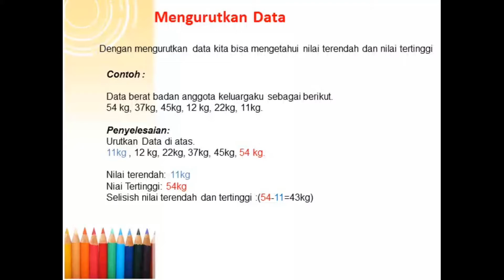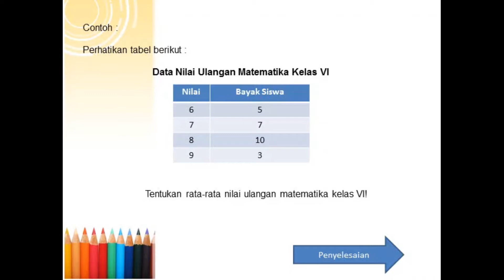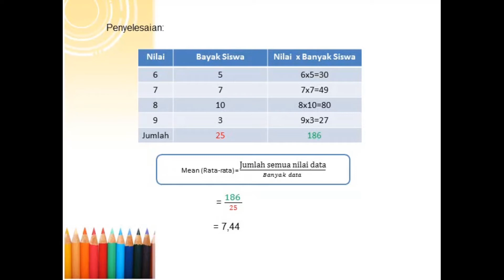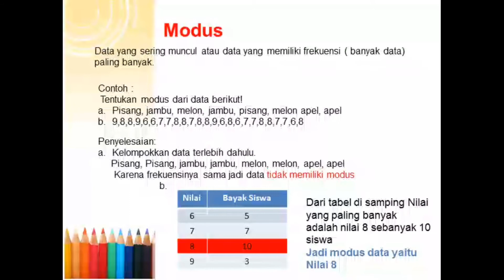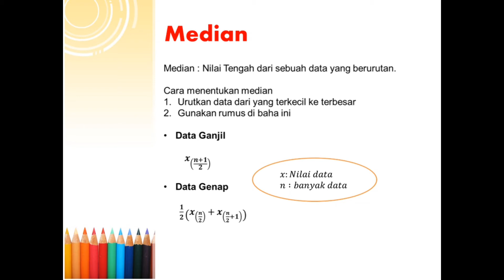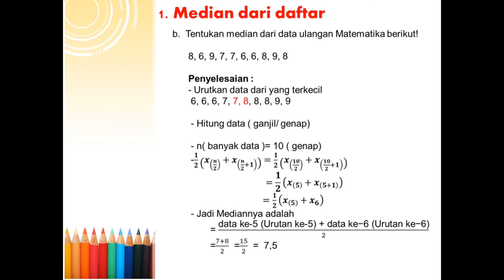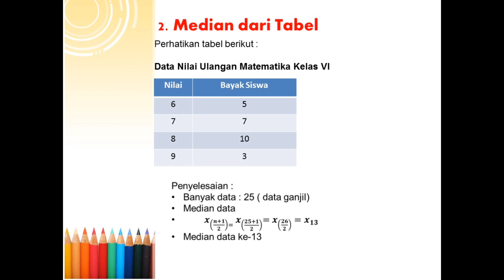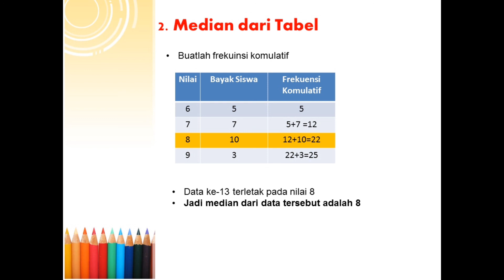PENGOLAHAN DATA " MEAN, MODUS, MEDIAN" || KELAS VI